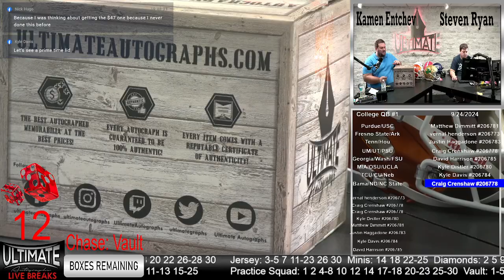Drew Brees Purdue Saints Ripped SpeedFlex - 09/24/2024 6 P.M. Show Live Breaks